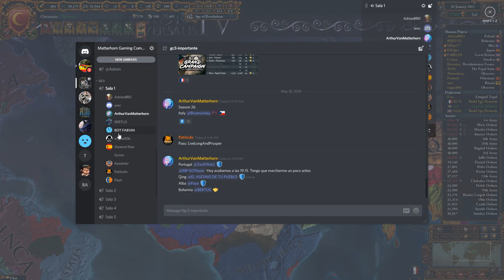Grand Campaign III - 26X04